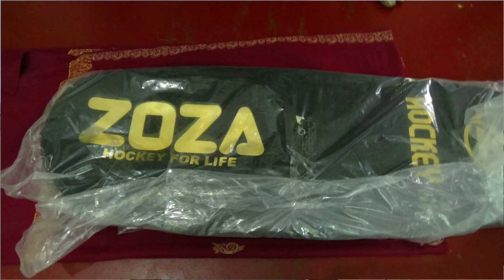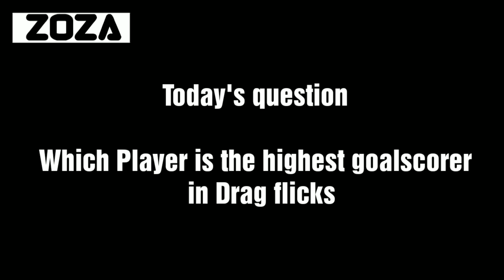Goalkeeper Tutorial #6 (Lunges for the ball)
In this video we are going to learn about lunging for the ball and recover lunging,clearing
and recover for ready position